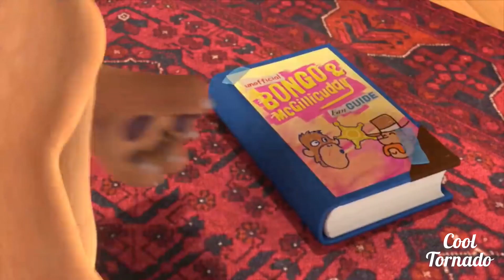Talking Tom and Hank Coffin Dance Meme 3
Hey guys, hope you enjoy this video - Part 3 of the Talking Tom and Hank Coffin Dance Meme series.